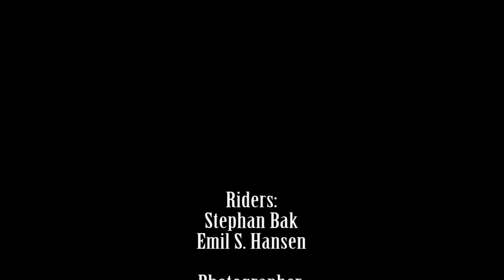Struggle in Peniche II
A day at Lagide in Watertech Kayaks.
Thanks to Aterra.se for shooting the clips.